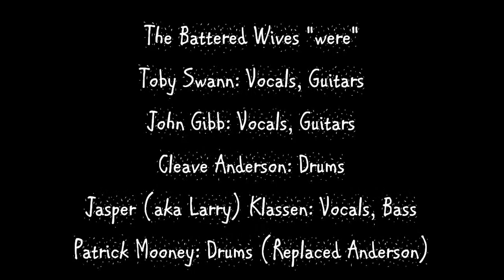The Battered Wives - I Want it All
2nd song from the self title 1978 album.
The Battered Wives were part of that same Toronto, Canada, Queen Street scene that spawned The Viletones, Diodes, Teenage Head, The Curse, The Ugly and dozens of other bands that populated Toronto's downtown during the lava-hot summer of 1977